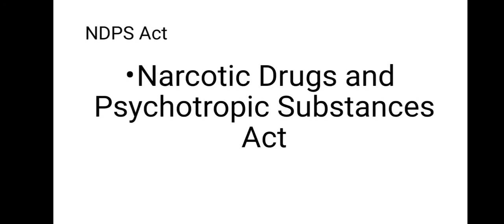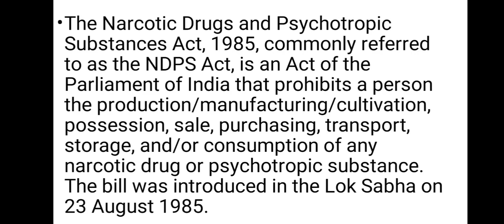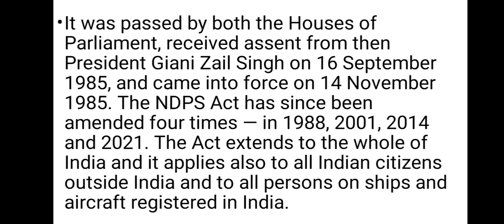Civil excise officer , NDPS Act